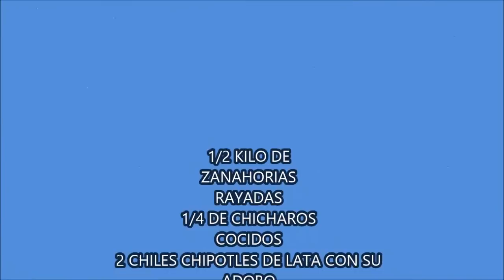TINGA DE ZANAHORIA